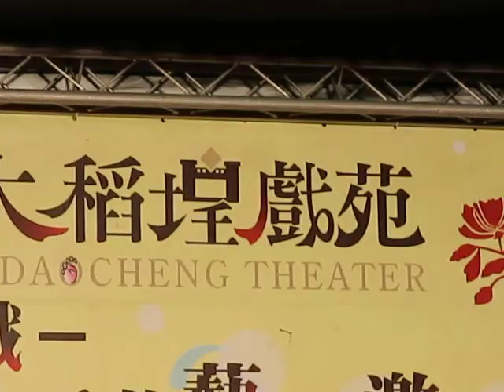102.10.26. 臺北市立社會教育館附設青年歌仔戲團 烏盆記 6 (寶島調)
鄭欣蘭